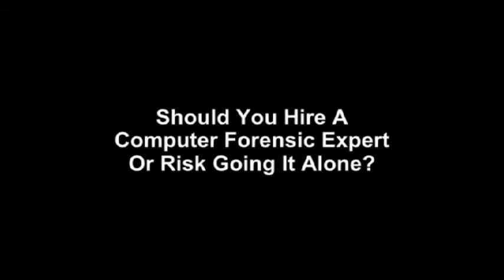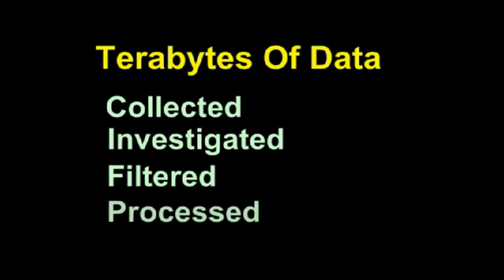Elijah: A (Revisionist) History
This is a "revisionist" history of Elijah Ltd., an industry leader in computer forensics, e-discovery and litigation support since 2003. Elijah is a company that takes its work seriously, but also has a sense of humor. Morgan Orion Reisman wrote and performed the jingle at the end.